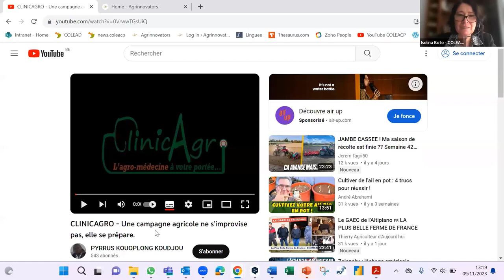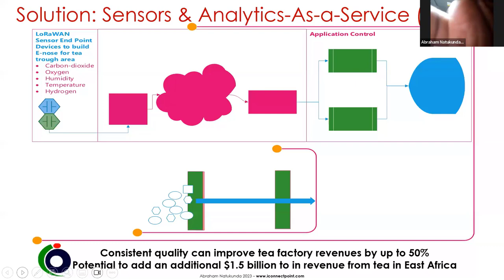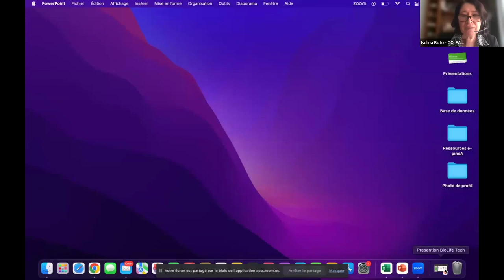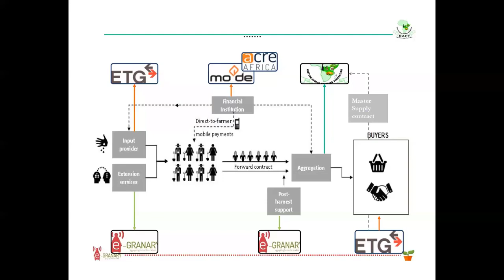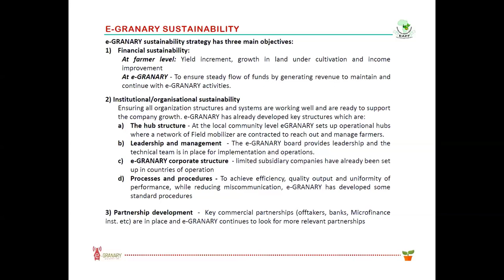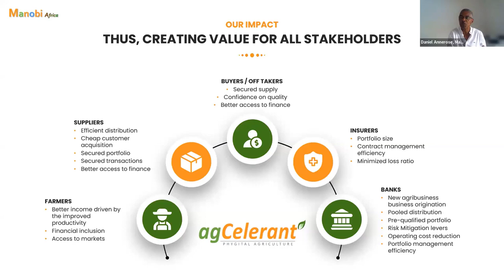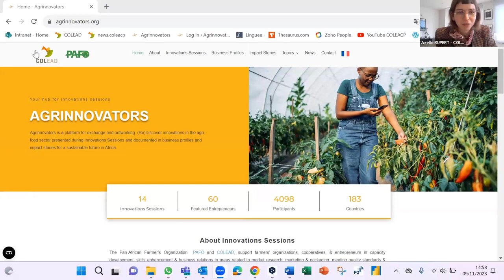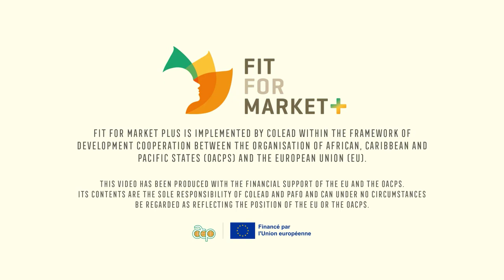ENG. PAFO COLEAD Innovations Series- Session 15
Find more information about the Innovations Session in the description below!
Innovations and successes of African farmer-led businesses and SMEs.
The 15th session of this series launched by PAFO and COLEAD focused on "Technological innovations in the agrifood sector: adoptions by SMEs and entrepreneurs".

00:00:28 Isolina BOTO – Head of Networks and Alliances, COLEAD 00:04:48 Jeremy KNOPS – Délégué Général, COLEAD
 00:11:13 Dr. Babafemi OYEWOLE – CEO, PAFO
00:18:22 Pyrrus KOUDJOU – Founder and CEO, ClinicAgro, Promagric, Cameroon
00:28:25 Abraham NATUKUNDA – Founder and Managing Director, InterConnect Point Ltd, Uganda 00:37:38 Ulrich DJIDO – Co-Founder and Chairman, BioLife Tech, Benin
00:51:38 Stephen MUCHIRI – Executive Director, EAFF, and CEO, e-Granary, Kenya
 01:08:51 Daniel ANNEROSE – Founder and CEO, Manobi Africa
01:57:38 Presentation of Agrinnovators, Axelle RUPERT – Project Manager, COLEAD